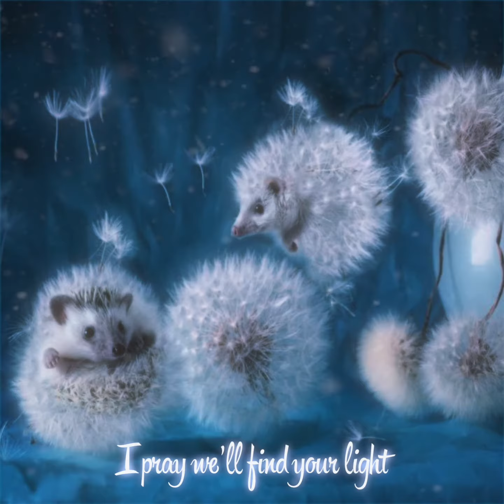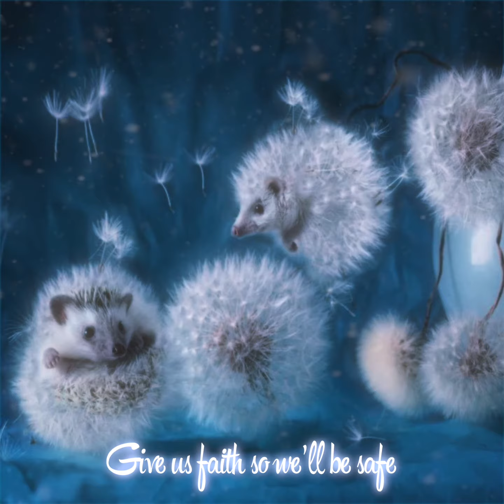Chloё Agnew - The Prayer (Lyrics)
To You ♡

Interpret: Chloё Agnew (Celtic Woman)
Album: Chloё (2002)
Song Title: The Prayer

As we go our way

Remind us where you are

Needs to find a place